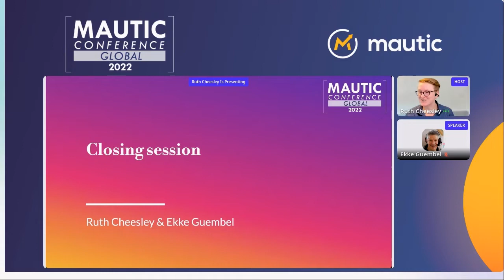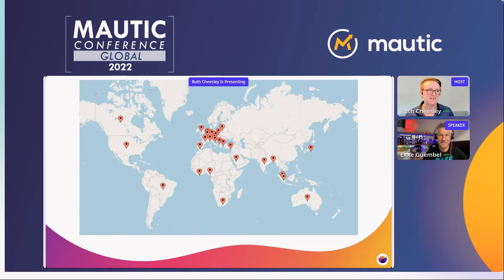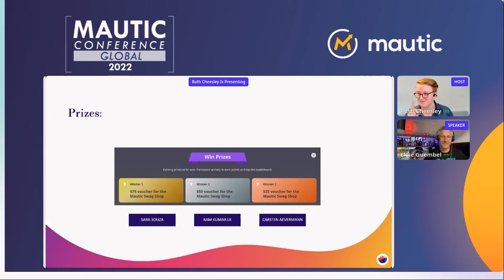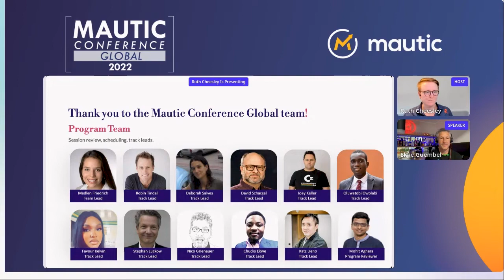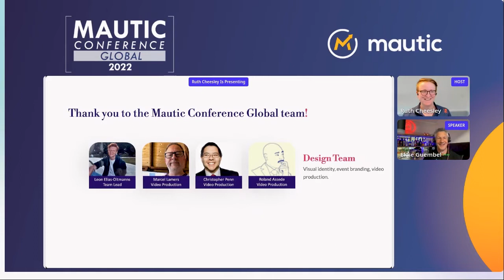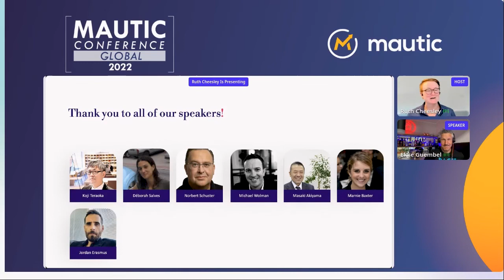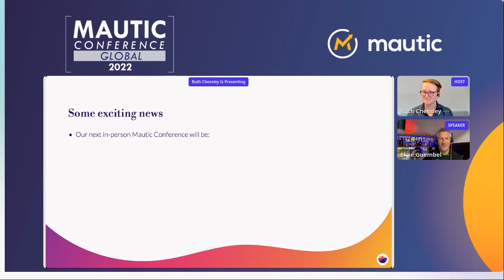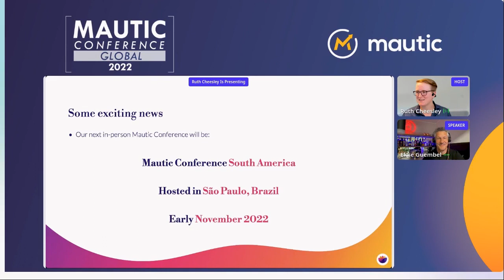Day 2 closing session